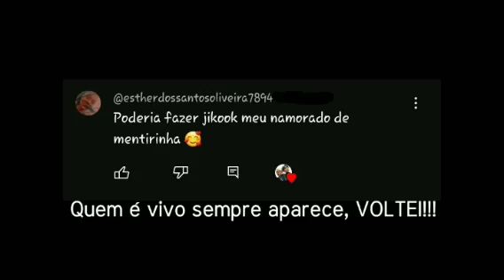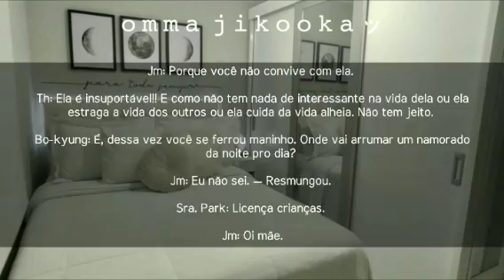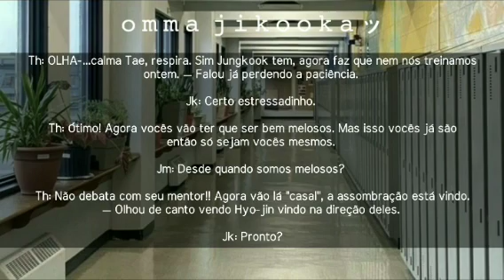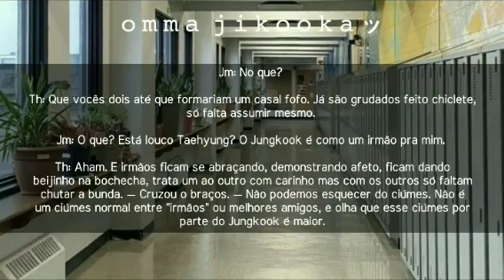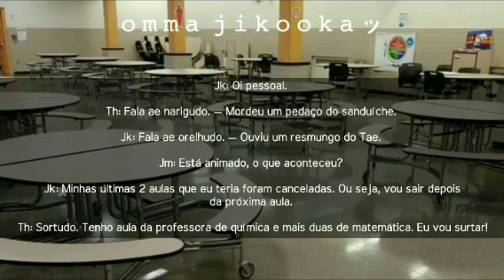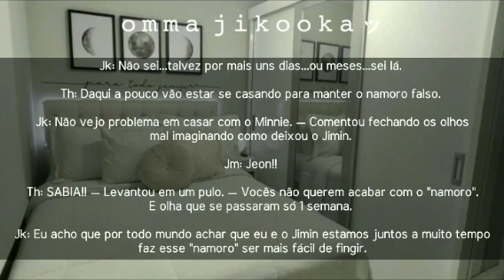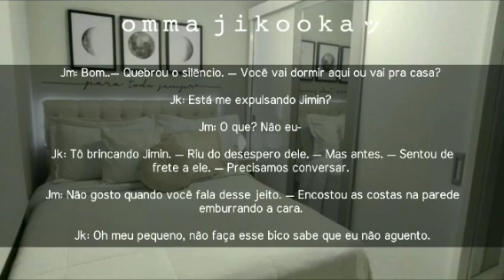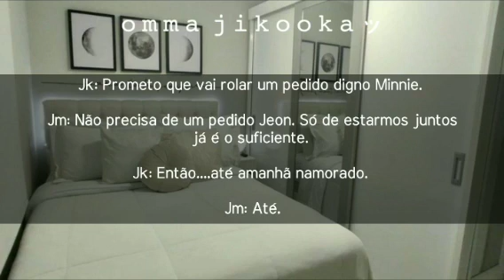[💕] [Imagine Jikook] ❝ Meu Namorado de Mentirinha ❞ ×Ép Único×